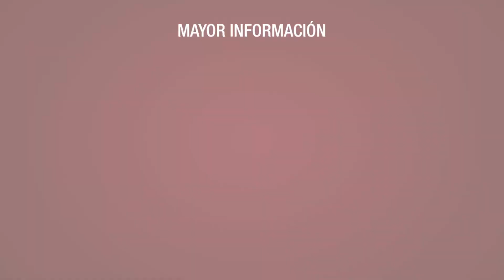Proyecto Inmersión - Técnico Profesional en Producción en Publicidad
El programa Técnico Profesional en Producción en Publicidad, en este 2017 desarrolla un Proyecto de Inmersión, el cual consiste en hacer que los estudiantes vivan la experiencia real de las Agencias de Publicidad.